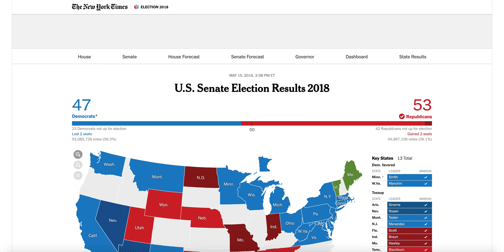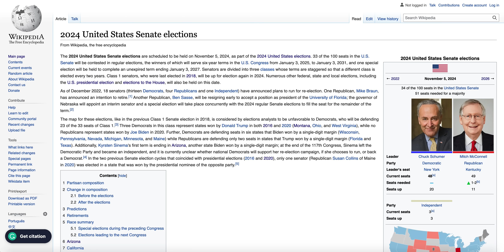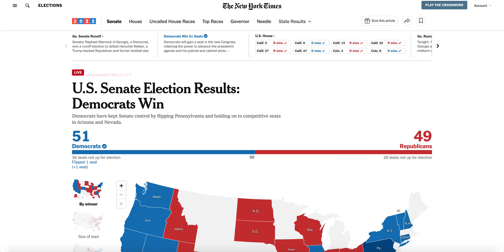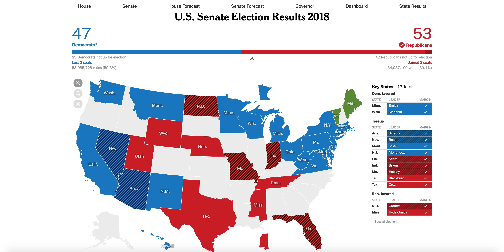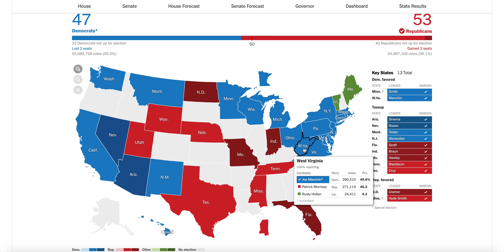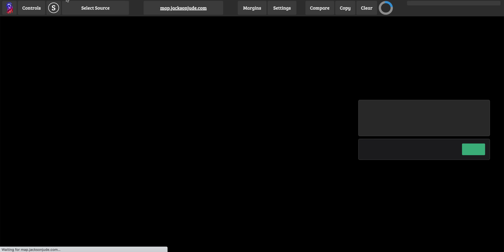The 2024 Senate Elections as of December 30th, 2022